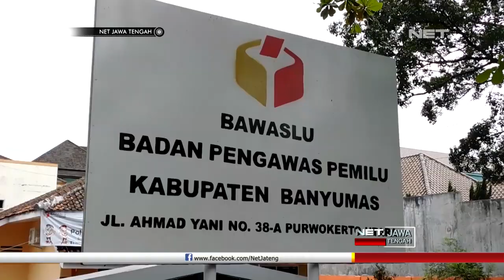Begini Jawaban Bupati dan Wakil Bupati Banyumas Saat Diperiksa Bawaslu - NET JATENG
Bupati Banyumas, Achmad Husein, dan Wakil Bupati Banyumas, Sadewo Tri Lastianto, memenuhi panggilan Bawaslu Kabupaten Banyumas, Jumat sore.
Kedua pimpinan daerah tersebut diperiksa Bawaslu, karena diduga telah melakukan pelanggaran pemilu.

Sebanyak dua puluh enam pertanyaan diajukan kepada Bupati Banyumas, terkait dugaan pelanggaran tersebut. Termasuk tentang dugaan penggunaan fasilitas negara, untuk berkampanye.

 “Kalau menurut saya ndak ada, karena jelas itu hari libur, dan yang datang itu kan istilahnya, seperti saya kan memang kampanye. Saya kan pendukung Pak Jokowi. Hari Sabtu, Minggu saya selalu kampanye. Jadi jelas yang datang adalah pendukung-pendukung Pak Jokowi.” Ujar ACHMAD HUSEIN – Bupati Banyumas.

Pasangan Bupati dan Wakil Bupati dilaporkan karena turut berkampanye mendukung salah satu pasangan calon presiden dan wakil presiden dalam pemilu mendatang. Pelanggaran itu terjadi, pada saat kegiatan bersama tiga puluh satu kepala daerah se Jawa Tengah, Dan Gubernur Jawa Tengah, Ganjar Pranowo, di solo beberapa waktu lalu.

“Untuk hal-hal yang terkait dengan kepala daerah, itu boleh melakukan kampanye tetapi ada ketentuan-ketentuannya. Di antaranya, adalah dilakukan di hari libur, di luar hari kerja, atau di hari kerja tapi mengantungi ijin cuti. ini kita ingin mengetahui apakah dalam peristiwa yang digelar di Solo, 31 kepala daerah bersama Gubernur Jawa Tengah ada unsur-unsur yang melanggar.” Ujar YON DARYONO – Komisioner Bawaslu Banyumas.

Bawaslu masih mendalami laporan pelanggaran tersebut. Jika dari hasil pemeriksaan keduanya terbukti benar melakukan pelanggaran/ sanksi pidana telah menanti Bupati dan Wakil Bupati.